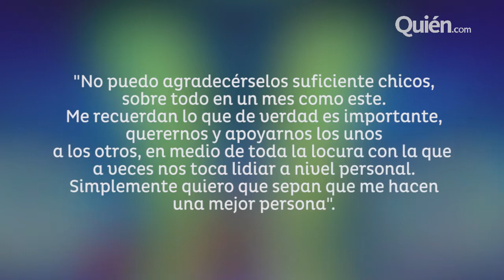Resumen de lo mejor del día en Quién.com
Selena Gomez da emotivo discurso agradeciendo a sus fans; Chloë Moretz habla sobre su relación con Brooklyn Beckham; los highlights de los Teen Choice Awards.